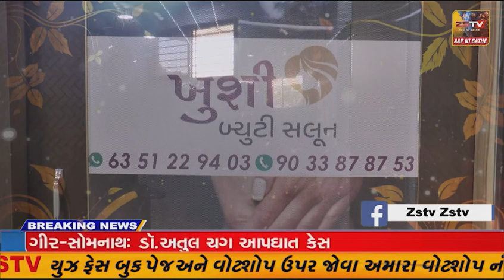કેશોદ તાલુકાના અજાબ ગામે જંગલી બિલાડીનું વિજ શોક લાગતા મોત